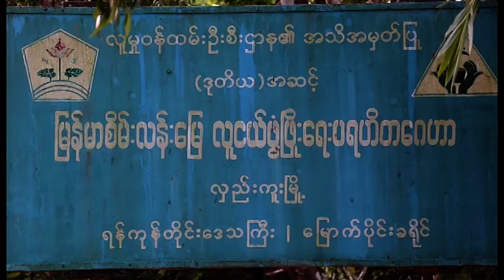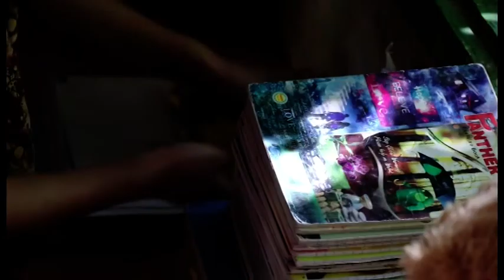DVB - ရင္ခြင္မဲ့ ကေလးမ်ား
ဆင္းရဲမႈေၾကာင့္ မိဘရင္ခြင္နဲ႔ ခြဲခြာေနရတဲ့ ကေလးငယ္ေတြ၊ မိဘမရိွေတာ့တဲ့ ကေလးငယ္ေတြကို အခက္ခဲေတြၾကားထဲက ပ်ိဳးေထာင္ေပးေနတဲ့ အေၾကာင္းကုိ Fix it တစေ္ယာက္တစ္လက္အစီအစဥ္က တင္ဆက္ေပးထားပါတယ္။